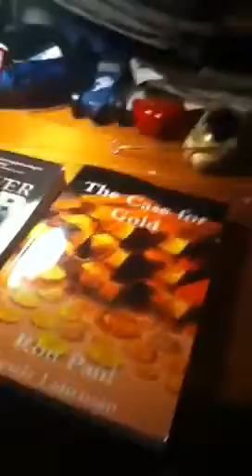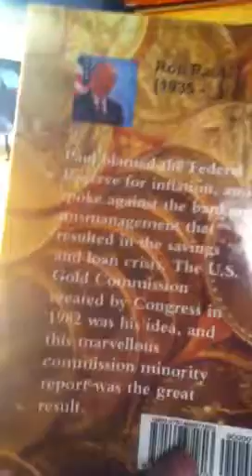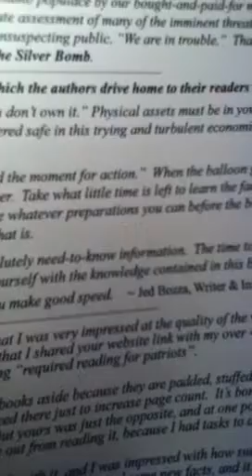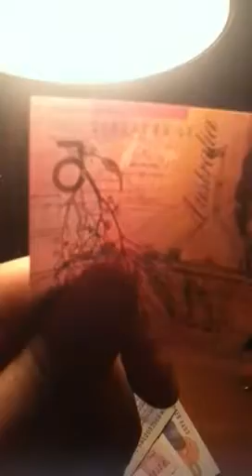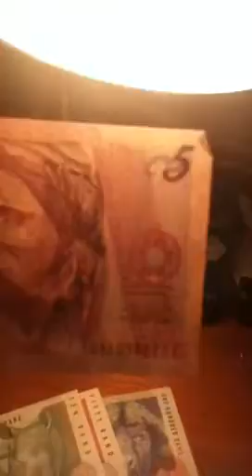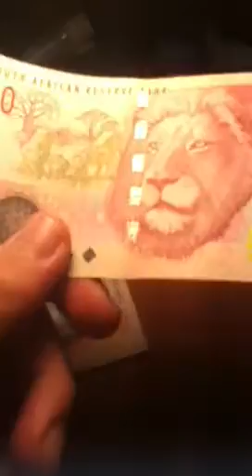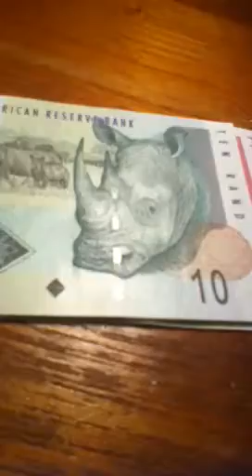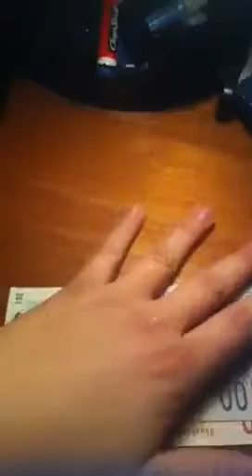Christmas gifts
Two books and currency